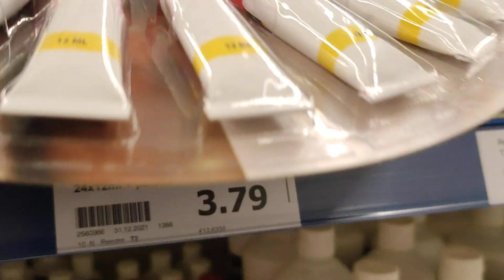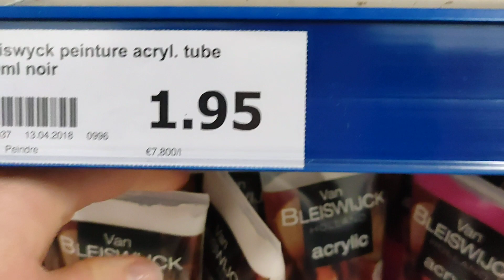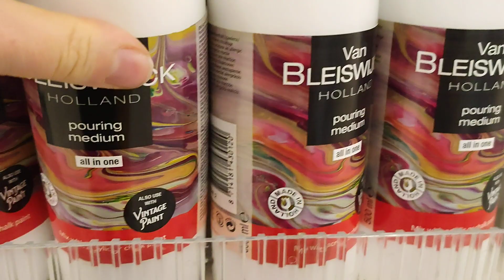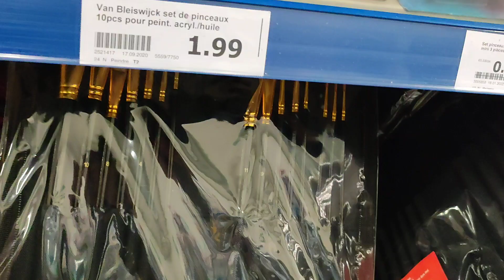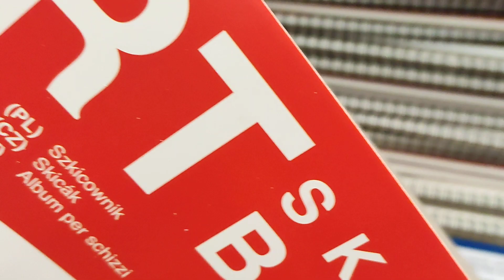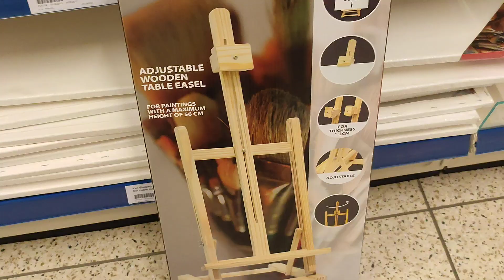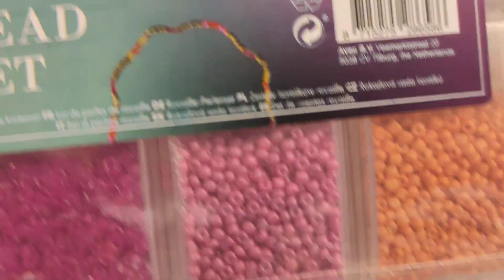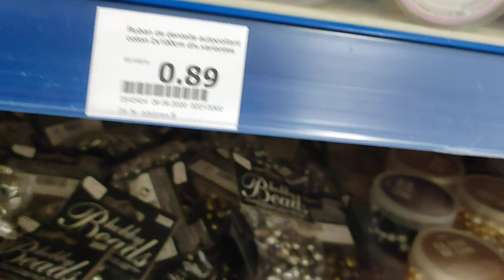ACTION - Loisirs créatifs Partie 1 Mardi 8 février 22🎨🖌️🧵🪡🧶